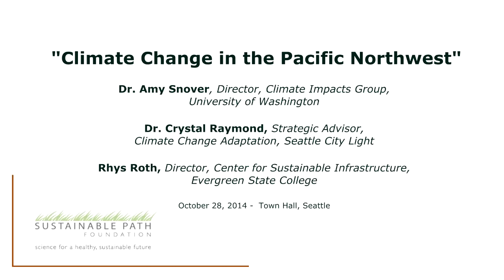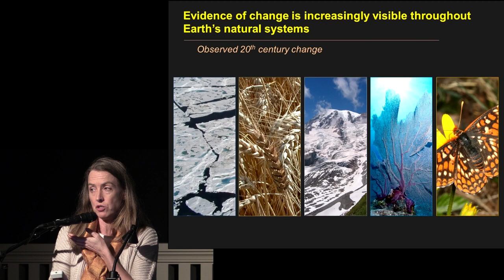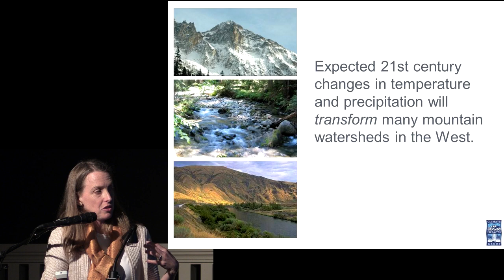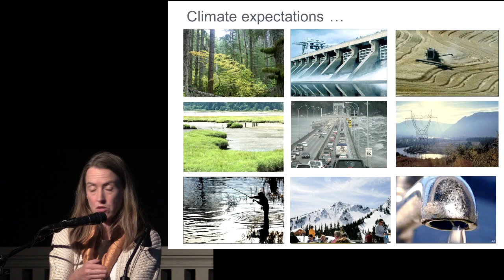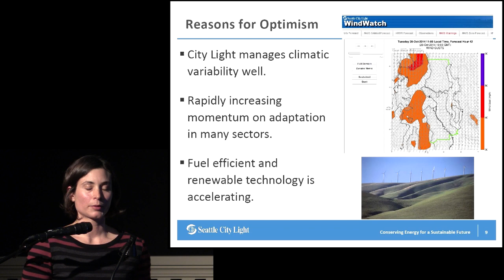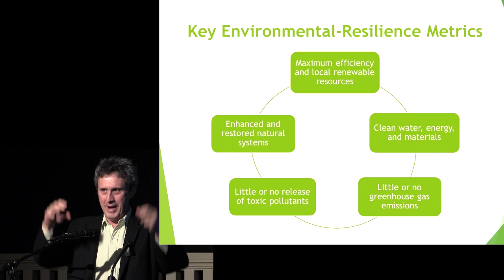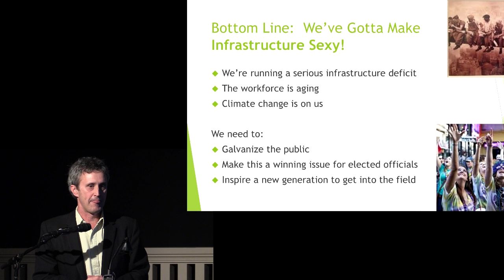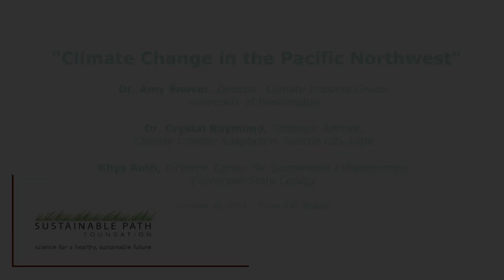Sustainable Path: Climate Change in the Pacific Northwest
Forum on Climate Change in the Pacific Northwest hosted by Sustainable Path Foundation, Oct 28, 2014 at Town Hall.

With last summer’s large wildfires, global warming’s likely effects in the Northwest are becoming increasingly discussed. This panel discussion will analyze local climate change trends in our region, and give insight into how these will shape the Pacific Northwestern lifestyle. Hear about current local efforts underway to prepare for these changes, and learn more about what actions to take to make a difference in the future of regional climate change.

SPEAKERS:

    Dr. Amy Snover, University of Washington, Director, Climate Impacts Group
    Dr. Crystal Raymond, Seattle City Light, Strategic Advisor – Climate Change Adaptation
    Rhys Roth, Director, Center for Sustainable Infrastructure, Evergreen State College